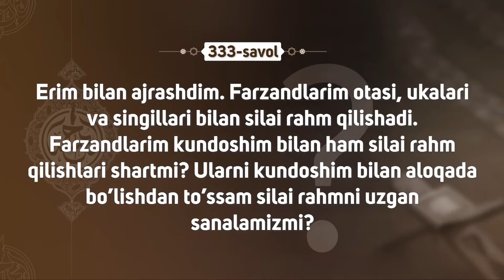333-savol: Oʻgay ona bilan silai rahm qilish hukmi